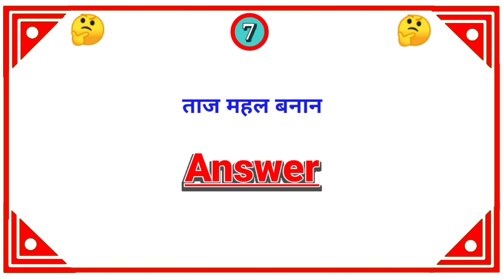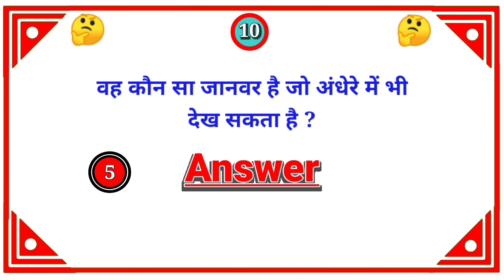किस जानवर का दूध पीने से इंसान मर सकता है ? Gk in hindi | Gk quiz | Gk question and answer (part 9)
Gk question
Gk question and answer
Gk quiz
Gk in hindi
Gk question and answer part 9